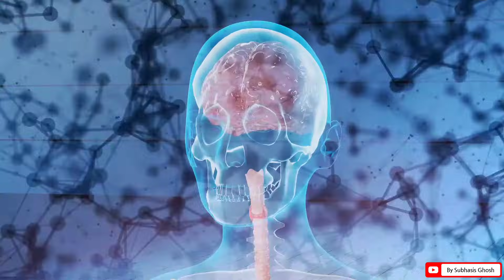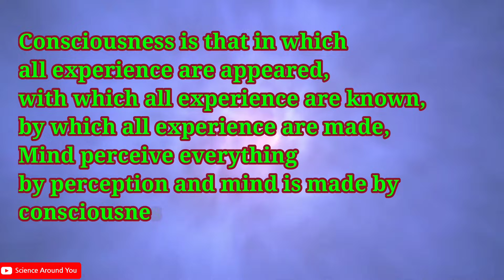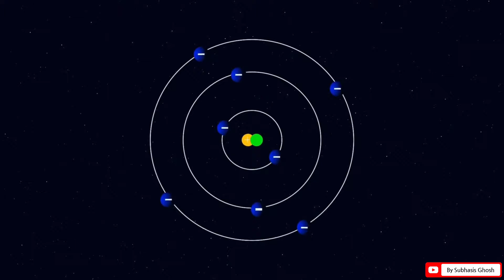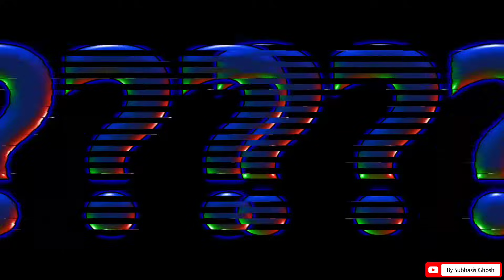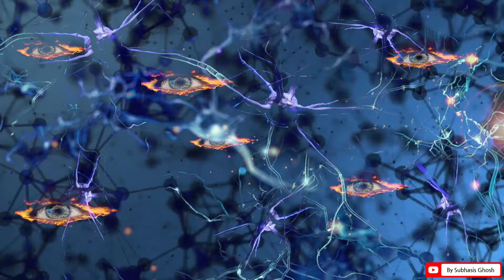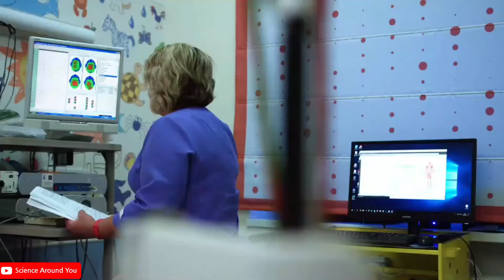আত্মা(Soul) কি সত্যিই আছে?|Mystery of Consciousness|Mind Body Problem|Does the Soul exist|In Bengali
From this video you are going to get answers of following questions:
1. What is soul?
2.What is consciousness?
3.Who are you?
4. Does the soul really exist?
5. What is Duolism?
6. Duolism explained.
7. How physics debunked duolism?
8.What is Matiarism?
9.How brain creates consciousness?
10. What is Panpsychism?
11.Is universe really conscious?
12. Is atom really conscious?
13. Panpsychism Debunked
14. Origin of consciousness in brain
15. How brain process form consciousness?
16.How does human consciousness works?
17. Mystery of consciousness.
18. Mind body problem.
19 How material brain creates non material consciousness?
In Bengali

Science Around You
By Subhasis Ghosh.